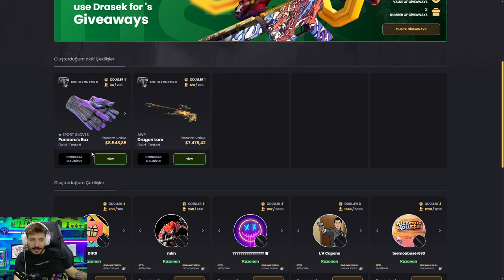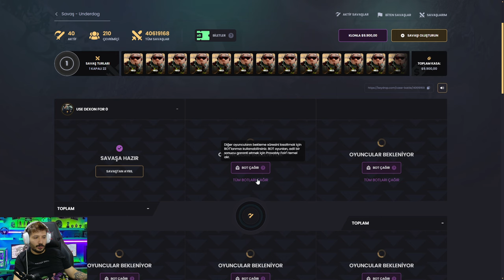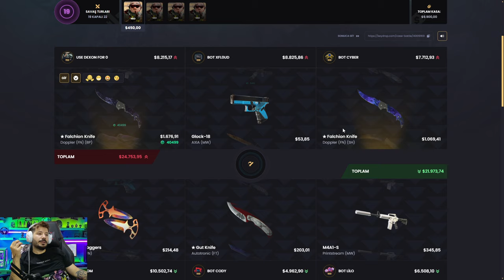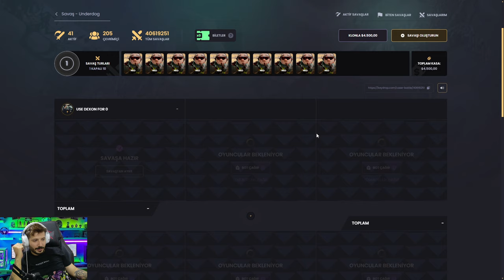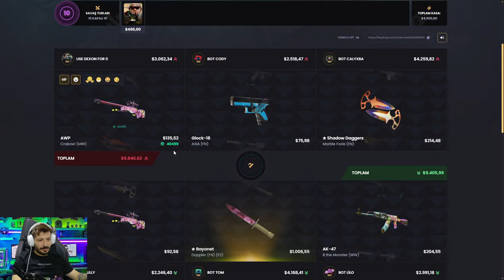10$ YENI GELEN KASALARI DENEDIM Keydrop Promo Code 2024